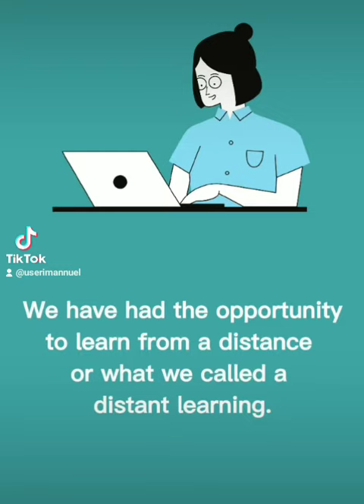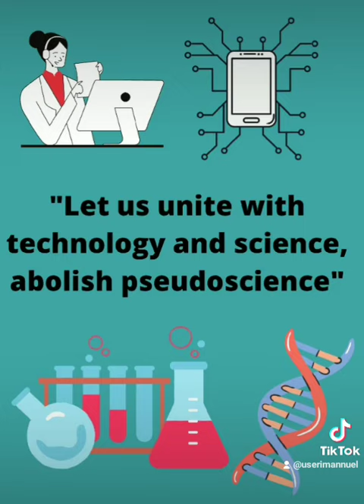SCI-TOK CHAMPION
BISU - Calape Future Science and Technology Leaders of the Philippines celebrates The Virtual National Science and Technology Week 2021 with the theme, "Agham at Teknolohiya: Tugon sa Hamon ng Panahon."

By God's grace, I became a champion and gave a victory to my College of Teacher Education (CTE) Department.